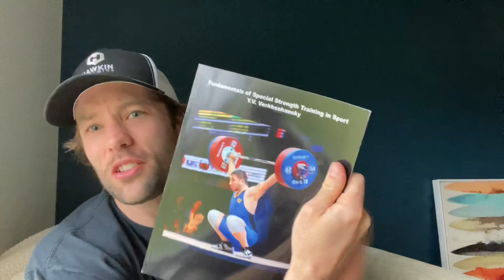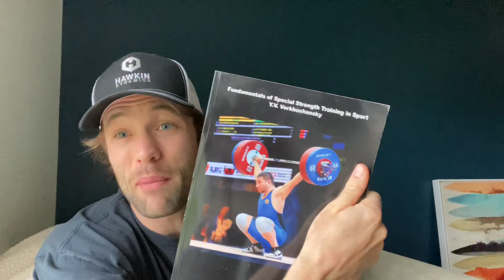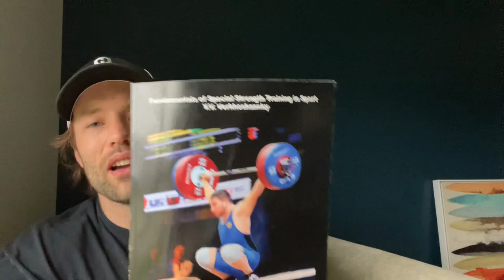The true science behind plyometrics and the shock method: From Yuri Verkhoshansky the inventor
A must listen for any coach who wants to learn more about the science of shock training, plyometric training and Yuri Verkhoshansky

Cover image from